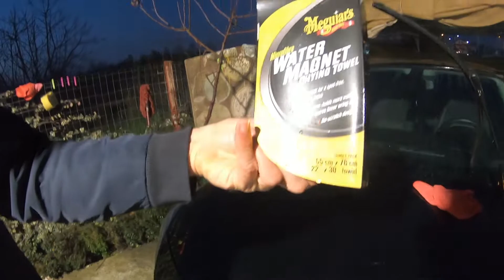Water magnet Meguiars test